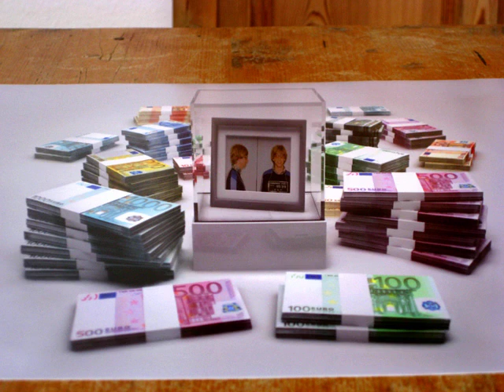Magic Distortion Pics - Optical Illusion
These anamorphic images were made as inspiration to see the optical 3D illusion through a Canon Ixus which was used for recording.